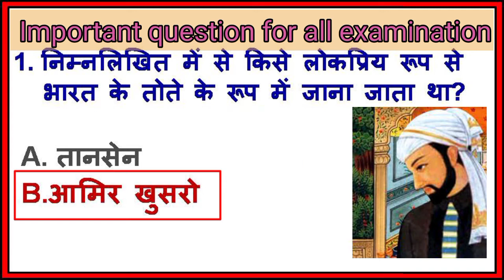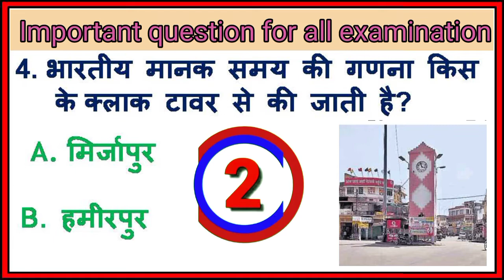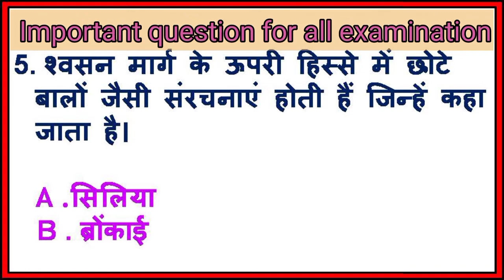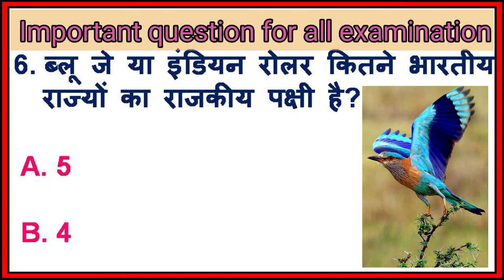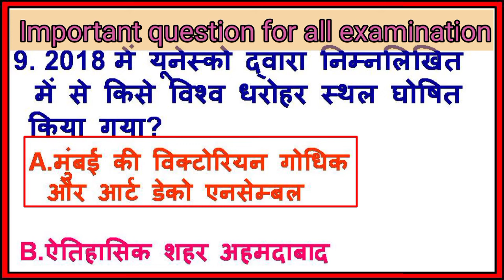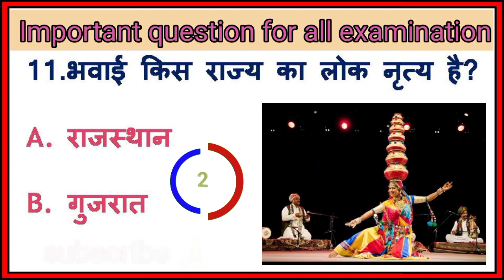pooja@kumari SSC examination GK and GK answer quiz जिस दिन एग्जाम है उस दिन जरूर पढ़ कर जाना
All SSC examination GK question and GK answer quiz जिस दिन एग्जाम है उस दिन जरूर पढ़ कर जाना.